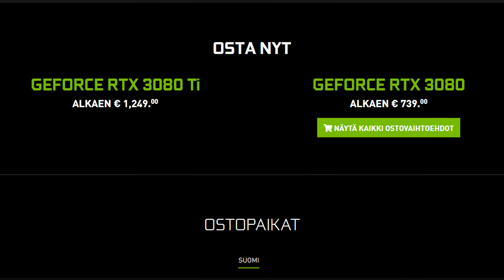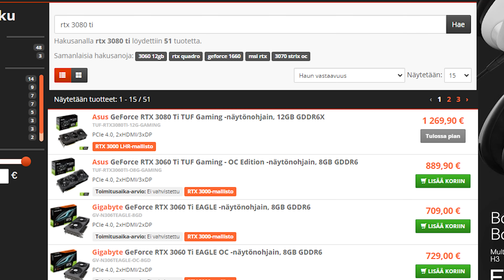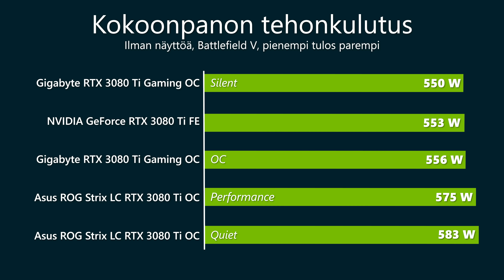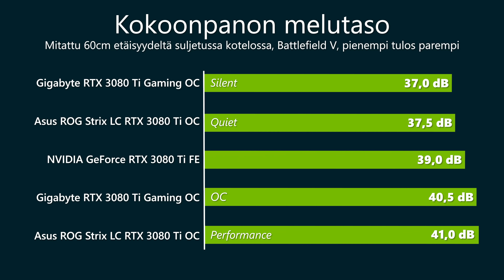Testissä GeForce RTX 3080 Ti -custom-mallit (Asus & Gigabyte)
Testissä GeForce RTX 3080 Ti -custom-mallit.

Asuksen nestejäähdytetty 2200 euron hintainen ROG Strix LC ja Gigabyten 1800 euron Gaming OC.

Lue yksityiskohtaisempi testiartikkeli io-tech.fi